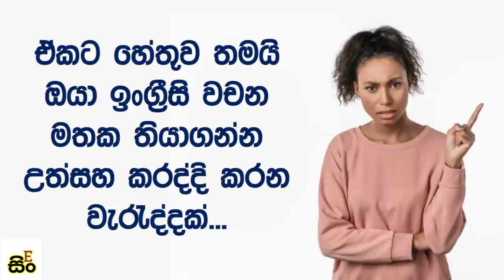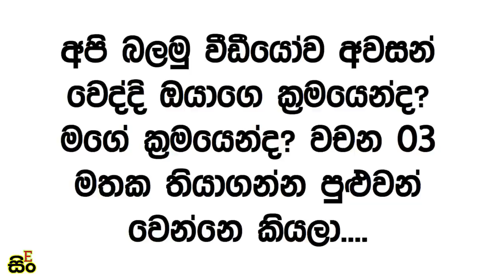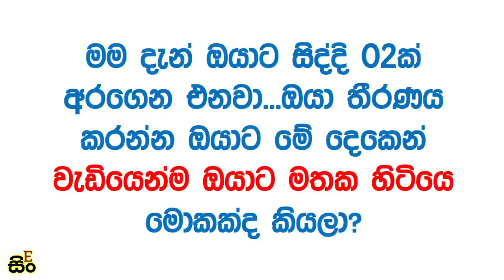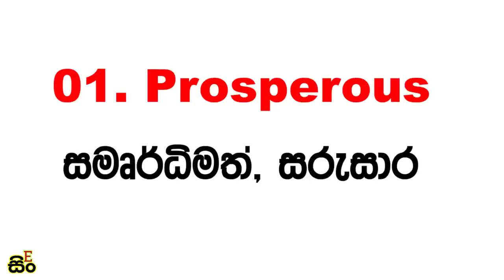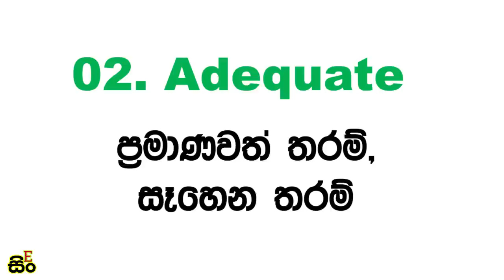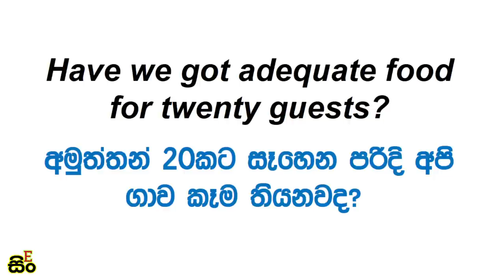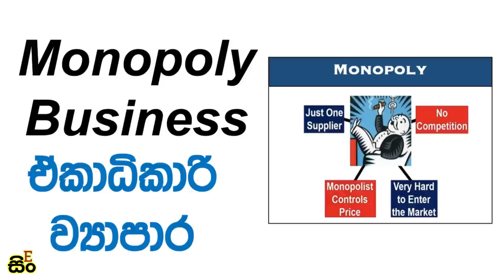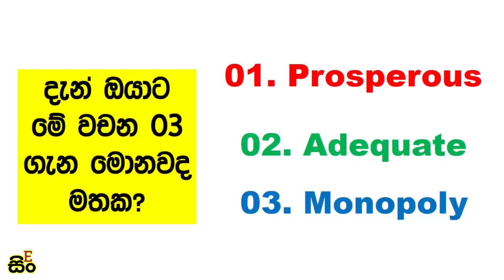How To Remember Any English Word In Sinhala | Learn and Remember Vocabulary in English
How to remember any English word with Sinhala explanation